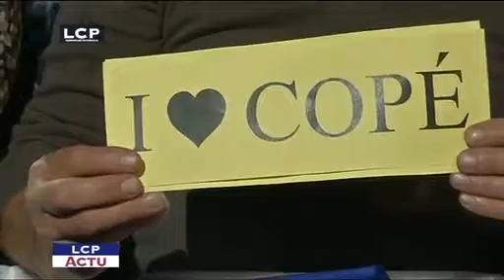Reportages : Présidence UMP : Jean-François Copé ou François Fillon pour succéder à Sarkozy ?